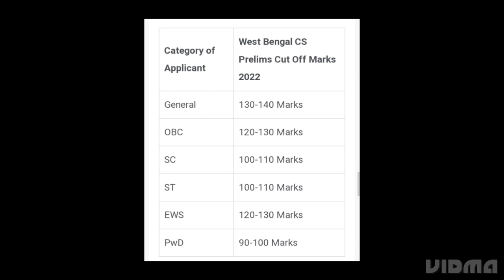WBCS PRELIMS RESULT 2022 RELEASED DATE OFFICIAL CONFIRMED, HOW TO DOWNLOAD,LATEST NEWS WBCS CUTOFF